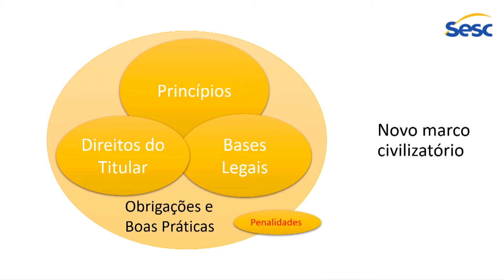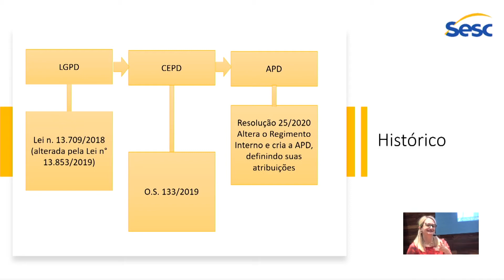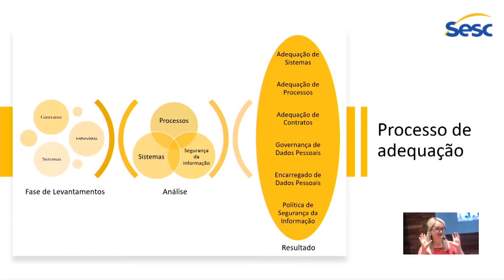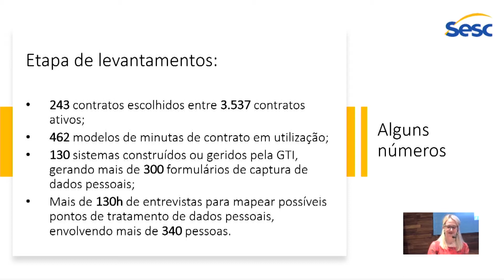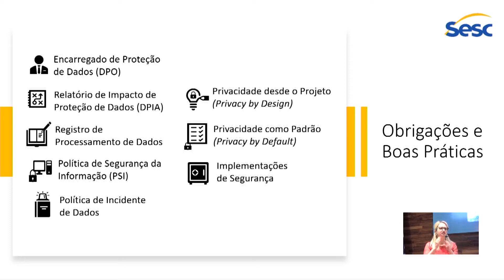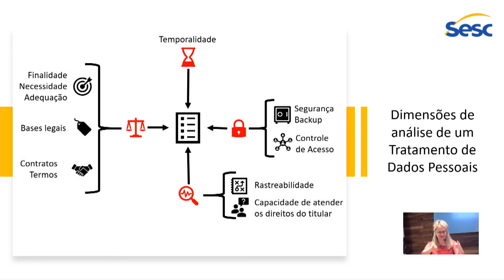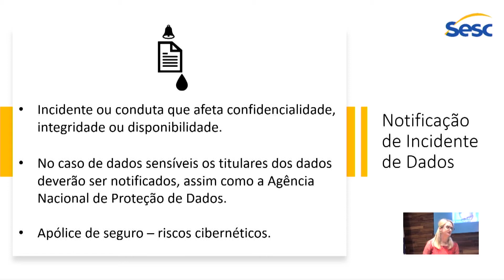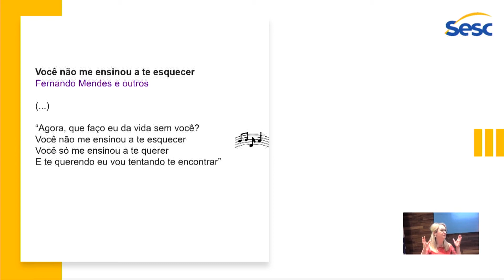Implementação da LGPD - Dra. Carla Barbieri - 22/10/2020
Parte 2:  Implementação da LGPD